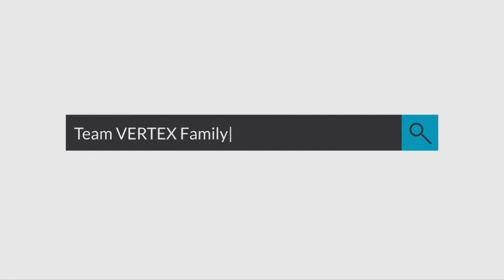Tigbauan Adventure part 3